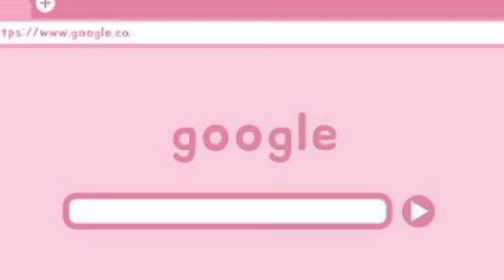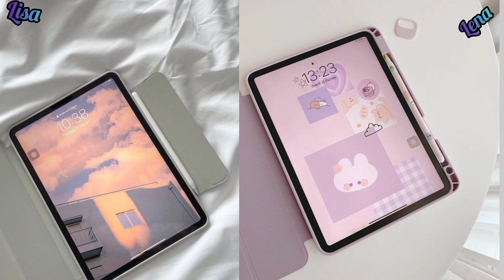✨Lisa Or Lena 💝